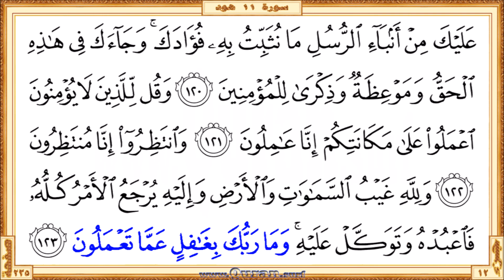Surah 011 Hud | Reciter: Yousef Bin Noah Ahmad | Text highlighting HD video on Holy Quran Recitation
Surah Hud - Beautiful HD video view on your screen. We give kids and others a great way to learn Qur'an. The video shows highlighted the Qur'an text portion along with the beautiful and heart shuddering recitation by Yousef Bin Noah Ahmad. The Qur'an is showing in full-screen as per the print copy of Mus'haf.

• Short URL for this video from Quran.surf (included easy navigation links)
• Videos for each Quran pages those recited by Yousef Bin Noah Ahmad

* Correct redirection applies only after completed all of the surah/page videos those recite by Yousef Bin Noah Ahmad. Short URL for the YouTube video is subject to 'special notes'